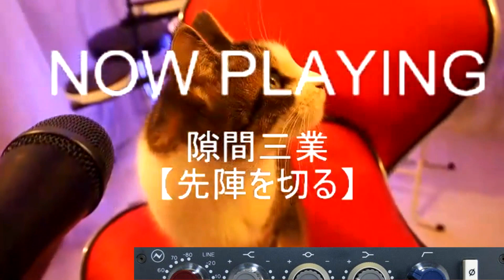エフェクターを増やす人・減らす人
* 音楽と生きている人は、ちょっと面白い。

スネオヘアー、くるり、the sworn group、隙間三業、ケミカルボリュームなど、ひとくせあるミュージシャンたちのデビューアルバムを手がけるシュガーフィールズ原朋信が率いる 創業20年の老舗インディーズレーベル&レコーディングスタジオ「カフェオレーベル」の日々の活動をご紹介。

ギター・ベース・ドラム・キーボード・ピアノ・ボーカル・ライブ&レコーディング。
初心者・中級者・上級者にも役立つ日々の基礎練習動画、お役立ち情報、ミュージシャンが日頃感じている「あるあるネタ」などなど、続々配信中！
ギタリスト・ドラマー・キーボーディスト・ピアニスト・ボーカリスト・レコーディングエンジニア、それぞれの視点から見る音楽の不思議とは――。

今回のテーマは『エフェクターを増やす人・減らす人』

【出演】
カフェオレーベル機材ロボ：カフェオン君
ギター：白石 尚悟
ベース：木村 隼人